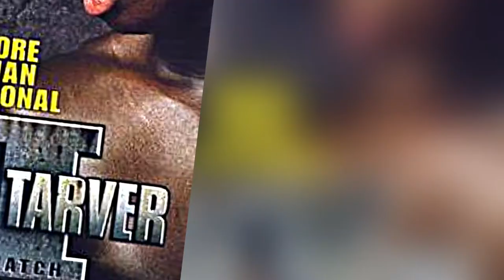Roy Jones Jr. INTERVIEW and documentary about his reign as the best. His opponents also interviewed.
Documentary about Roy Jones  career in his prime. Including interviews with Roy Jones, James Toney, Vinnie Pazienza, Virgil Hill, Montell Griffin, Antonio Tarver and more!